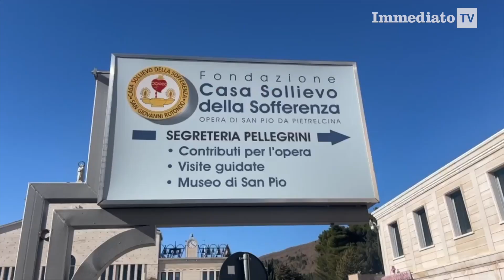MUORE DOPO PARTO CESAREO, L'ACCUSA DELLA FAMIGLIA E LA DIFESA DI CASA SOLLIEVO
Il fatto risale al 2019 e ha coinvolto una donna di San Giovanni Rotondo